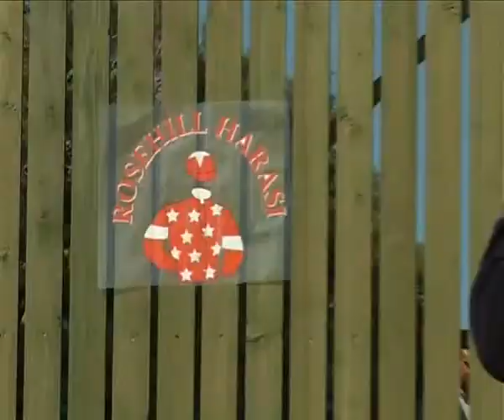KONUT PIYASASI SARIMESE YAPI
KOCAELİ TV- KONUT PİYASASI  PROGRAMININ BU BÖLÜMÜNDE SARIMEŞE YAPI TANITILIYOR.